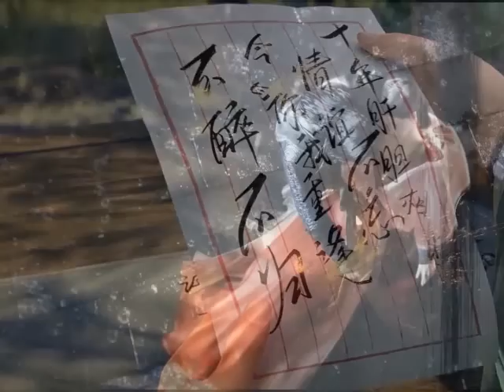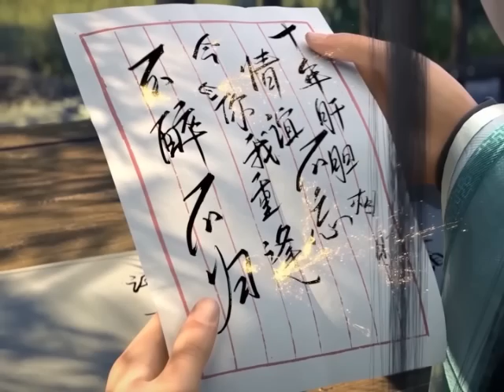มหายุทธทลายสวรรค์ ตอนที่3115-3116